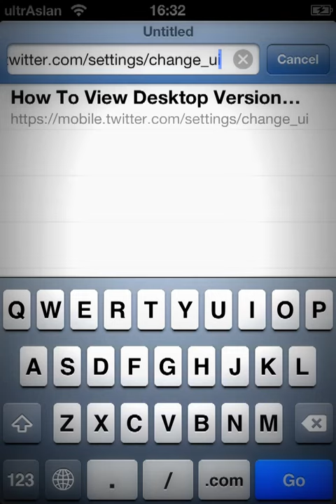How to view desktop Twitter (Ipod/Iphone)